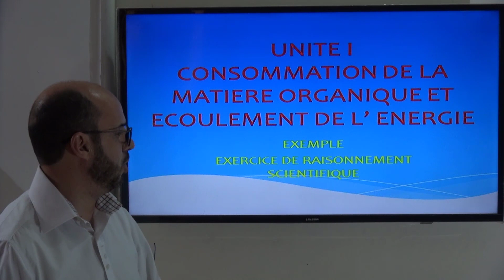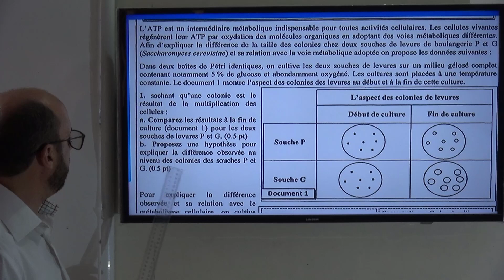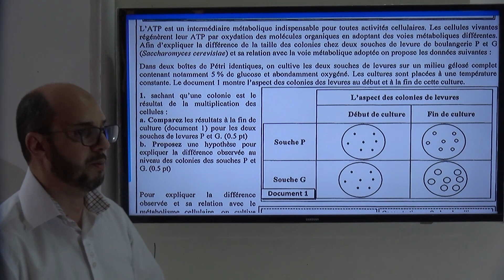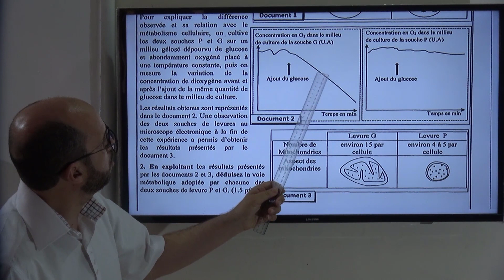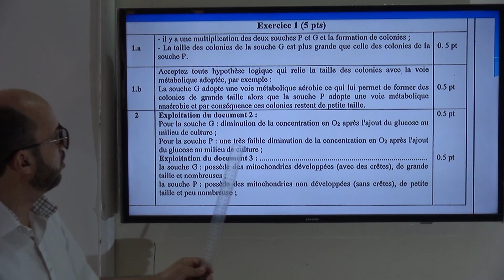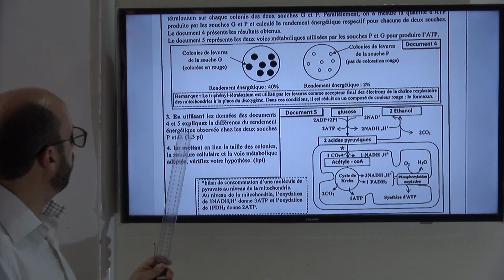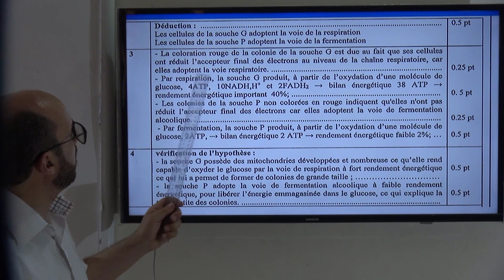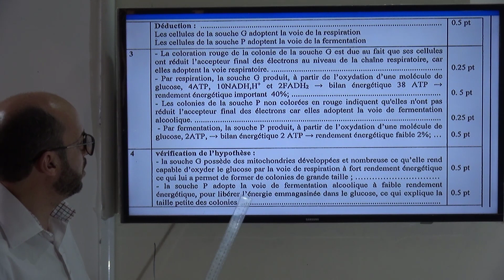consommation de la matiere organique et ecoulement de l'energie raisonnement scientifique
علوم الحياة والارض
2باك علوم تجريبية
ثانوية المصلى
ذ.محمد عادل عصفوري